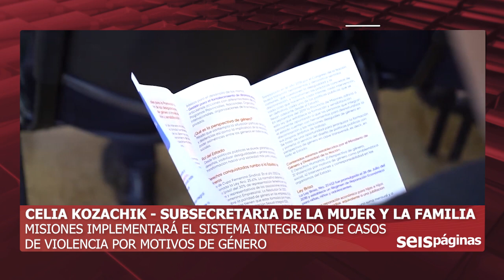14 06 23 INTRO 6P MIERCOLES